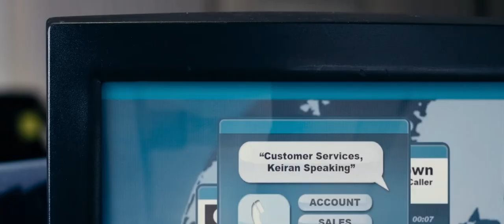**Life on the Line** Short Film Trailer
Epileptic Kieran awakes from a four year coma preferring dream life to reality. Now an insomniac, he works nights at a banking call centre slipping into apathy, but an unexpected caller challenges his anesthetic state bringing past and present colliding together.

An EPIC Award film from The Northern Film School

Produced by
Left Eye Blind
Little Northern Light